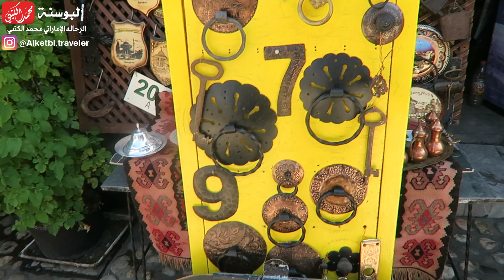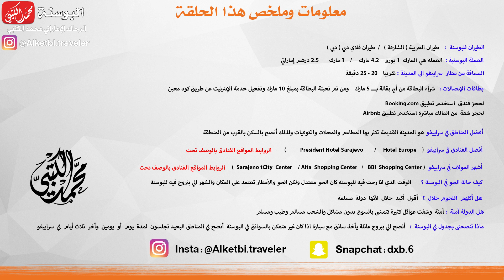السياحة في المدينة القديمة في العاصمة سراييفو البوسنة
الطيران:
من دولة الإمارات  ( العربية للطيران – فلاي دبي )
المواصلات:-
• الإتفاق مع سائق مع سيارة بالجولات السياحية
• إستأجار سيارة ( بشرط استخدام جهاز الجارمن )
العملة
مارك بوسني ( 1 مارك = 0.51 يورو , 0,52 دولار)
التأشيرة:
• لا تأشيرة لمواطنين دولة الإمارات
• الدول الاخرى التأكد من دولتك بخصوص التأشيرة
الأمان:-
• دولة أمنة ولكن يجب الحذر احتياطيا

المناطق السياحية خارج العاصمة البوسنية:-
• شلالات يايستا
• قلعة ترافنيك
• النهر الازرق
• مدينة بيهاتش
• فوينيتسا
• مدينة موستار
• مدينة ترافينك
المناطق السياحية بالعاصمة البوسنة سراييفو:-
• الشغلة الخالدة
• منطقة السبيل في المدينة القديمة
• مجمعات تجارية
• كوفيات ومطاعم كثيرة بالمدينة القديمة

الفنادق الممتازة في سراييفو:-
• President Hotel Sarajevo
• Hotel Europe

مراكز التسوق في سراييفو:-
• BBI CENTER
• Sarajevo City Center
• Alta shopping Center
• Gaze  للتسوق في المدينة القديمة

معلومات مهمة قبل السفر الى البوسنة :
1. عاصمة البوسنة هي سراييفو
2. أفضل أماكن سراييفو للتسوق هي المدينة القديمة ويفضل السكن بالقرب منها اذا تم اختيارك على احد الفنادق
3. سوف تحتاج الى إستأجار سيارة أو الاتفاق مع مرشد وسائق
4. اذا كنت مستأجر سيارة يفضل بإستخدام أجهزة الجارمن ومعرفه الاماكن التي سوف تذهب لها
5. محلات الصرافة متوفر بكل مكان في المدينة
6. الدولة أمنة ولكن يجب الحذر دائما
7. بخصوص التأشيرة لدولة الإمارات لا يحتاج أما للدول الأخرى تأكد من دولتك
8. الأكل الحال متوفر بكل مكان لانها دولة مسلمه
9. أفضل وأقرب الفنادق للمدينة القديمة president Hotel and Erupe Hotel
10. المساجد متوفر بكل مكان في المدينة

تحياتي الخاصة:
محمد الكتبي
Mohamed Alketbi